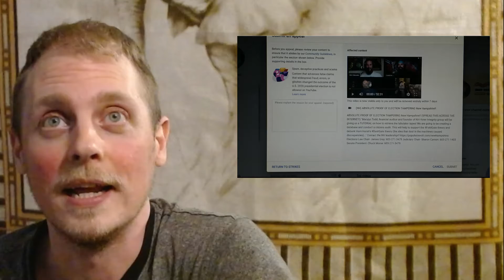They got me with a warning!